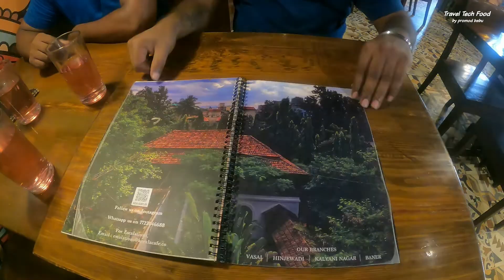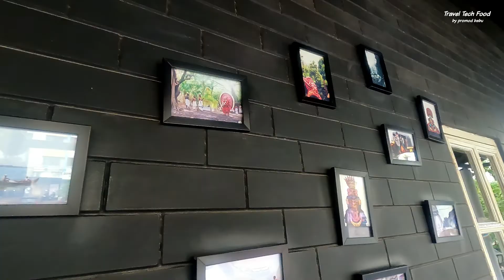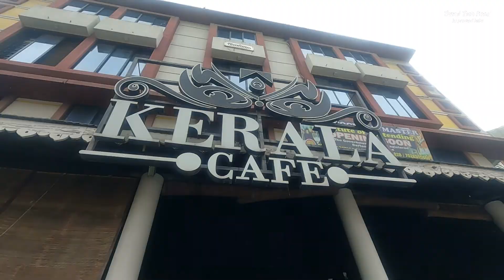Kerala Cafe | മുംബൈയിലെ ദക്ഷിണേന്ത്യൻ ഭക്ഷണം | കേരള കഫേ | mumbai south indian food vlog | VASAI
South Indian Food In Mumbai | Kerala Cafe Vasai | Kerala Food In Mumbai | Kerala Cuisine

മുംബൈയിലെ മലയാളികൾക്കായി നാടൻ ഭക്ഷണം ഒരുക്കി " കേരളാ കഫേ " .  സന്ധ്യ നായർ എന്ന മലയാളി ആണ് കേരള കഫെ മുംബയിൽ തുടങ്ങിയത് . ഇന്ന് മുംബൈക്ക് പുറമെ പുനെ , താനെ എന്നിവിടങ്ങളിലും കേരളാ കഫെ പ്രവർത്തിക്കുന്നു ..  നാടൻ ഭക്ഷണങ്ങൾക്കു പുറമെ എല്ലാ വിധ ഭക്ഷണങ്ങളും ഇവിടെ ലഭിക്കും .

Hello friends this time we have done a food vlog , we heard of restaurant in vasai which is famous for south indian food so we decided to visit the place , the name of the restaurant is Kerala cafe, it was an amazing place please watch the full video and enjoy...

Kerala Café is situated at Dosti Residency, behind Stella Petrol Pump, Vasai(w). Located off the main road, it is easily accessible.